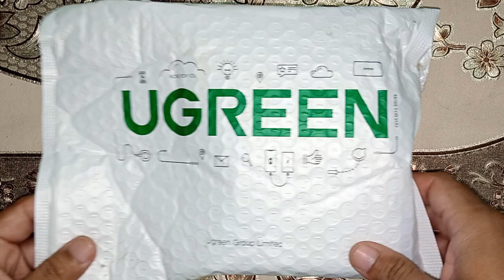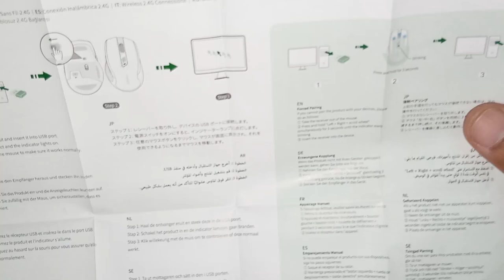Ugreen wireless mouse 4000 dpi | Best wireless mouse 2022 @plants documentary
How to seed grow Thuja / Morpankhi Plant in home | Vidya From Seeds with update | plants documentary

~ Best Fertilizer for plants at HOMEMADE / Rice fertilizer for free | Liquid Fertilizer Any Plant Urdu

~ How To Repot Plant Homemade / Agave plant repot with music How To

~ Easy pot painting homemade / Step by step pot decoration ideas | How to Aloe Vera pot paint part 1

~ How to grow Jade plant from Cutting/Result of 2 Months/Easy cutting grow plant|cutting grow plants